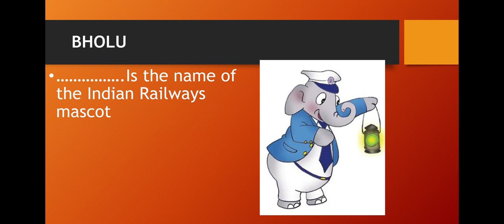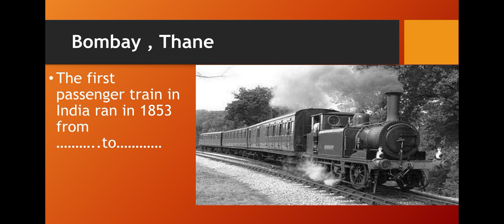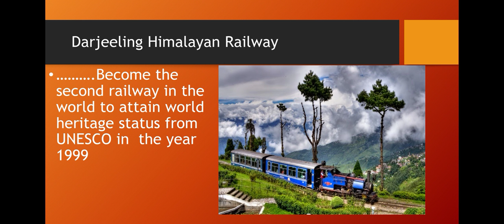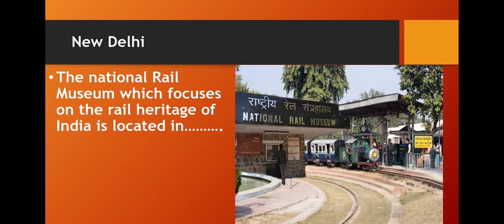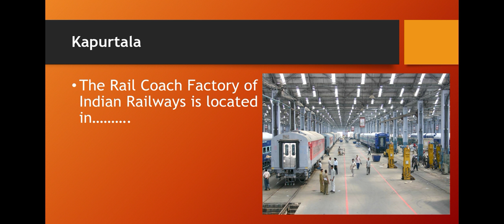Class 5th GK Basic Information about Indian Railway by Abhilash Sir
Please share your suggestions and requirements in comments